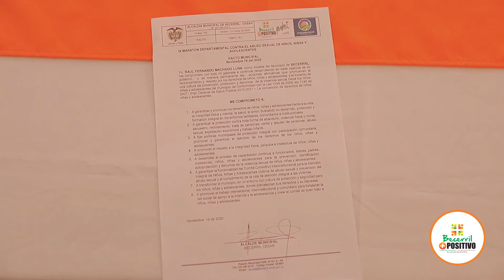Decima Primera Emisión del Informativo Becerril Más Positivo Nuestro Espacio Institucional